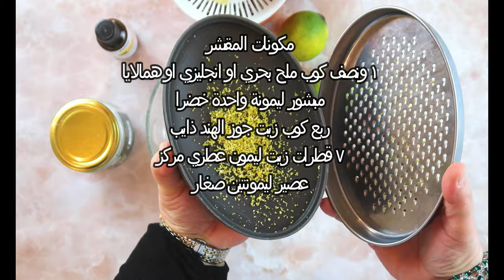جربي مقشر المارجريتا بالملح رائع لإزالة الجلد الميت والخشن وللإسترخاء/Perfect Margarita Salt Scrub